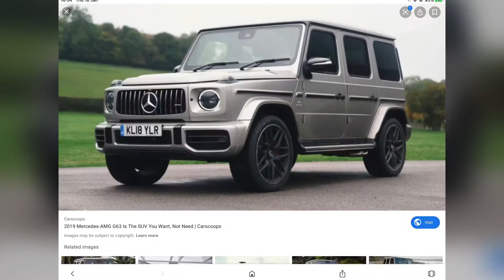Cars that are owned by characters in my YouTube channel